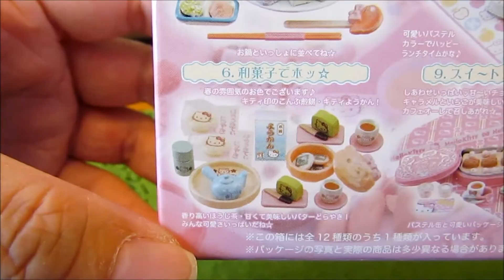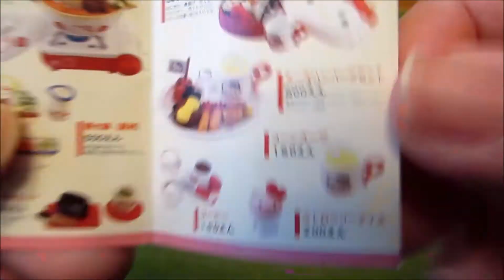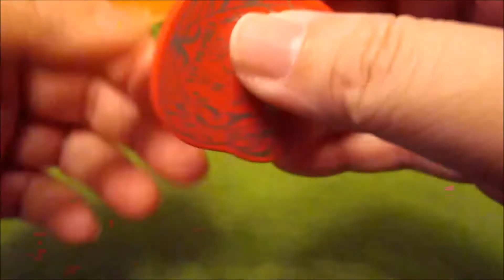Takara Miniature 絕版食玩 Sanrio Hello Kitty Gourmet de Kitty Set タカラトミー サンリオ ハローキティ グルメｄｅキティ 食品サンプル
Takara Miniature Sanrio Hello Kitty Gourmet de Kitty Set

タカラトミー  サンリオ ハローキティ グルメｄｅキティ 食品サンプル
(Red Colour set)

メーカー: タカラトミー
原作: ハローキティー
発売日: 2006年2月下旬

Other Miniature Videos^^

Re-Ment Miniature Sanrio Hello Kitty Cat Cafe リーメント サンリオ  ハローキティ猫カフェ

Re-Ment Miniature Sanrio Gudetama Gude Gude Land リーメント サンリオ ぐでたま「ぐでぐでランド」

Re-Ment Miniature San-x Rilakkuma Goyururi Beach House リーメント - リラックマ「ごゆるり海の家」

Re-Ment Miniature 絕版食玩 - Everyone's Bento Lunch リーメント - ぷちサンプルシリーズ「みんなのおひるごはん」

Re-Ment Miniature - 絕版食玩 Petit Animal Series Cat Diary リーメント - ぷちどうぶつシリーズ「ぷちねこ日記」 全10種類

Re-Ment Miniature 絕版食玩 Petit Sample Series Vol.16 Japanese Food リーメント - ぷちサンプルシリーズ第16弾「和食日和」